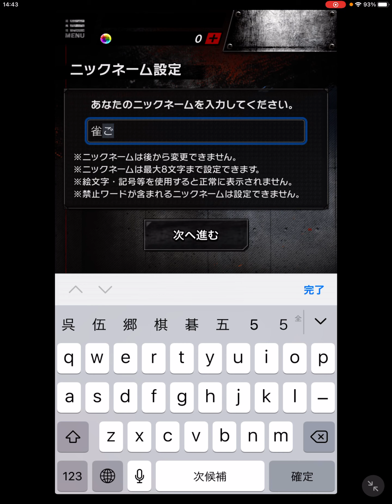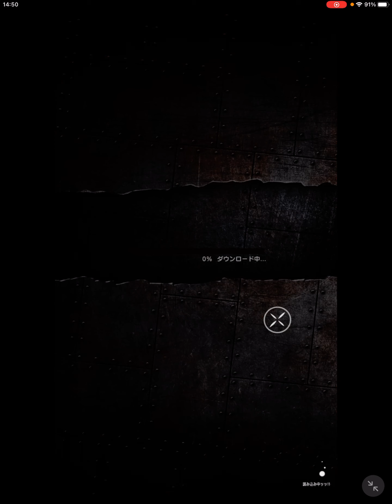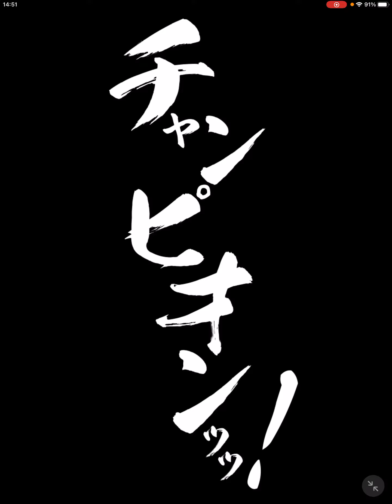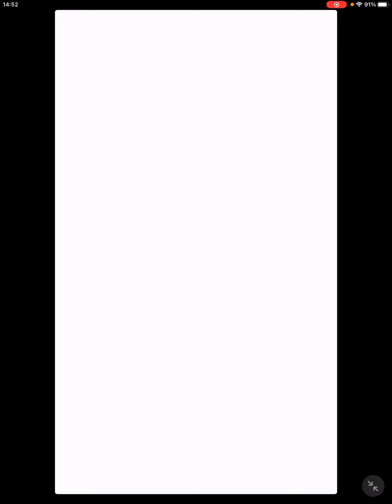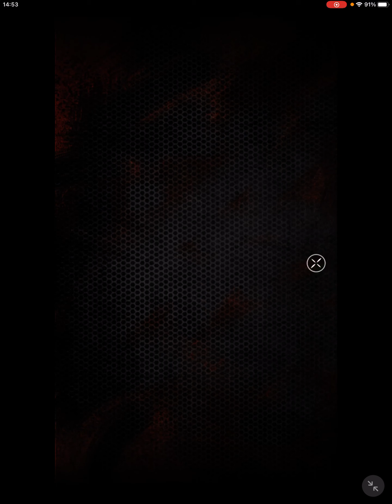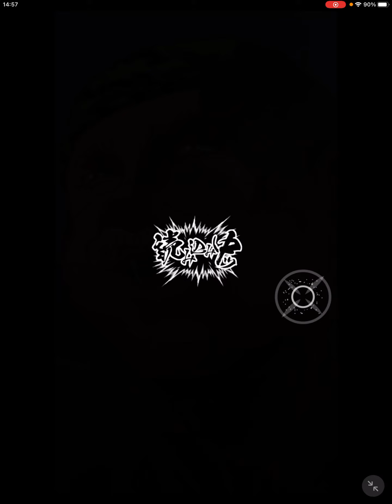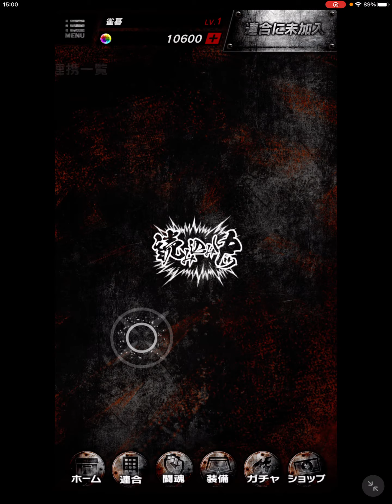【バキKING of SOULS】01 思った以上にそのまんまファイソルw【刃牙】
バキのゲーム来ましたねッッ！！

マジでファイソルまんまじゃんw

過去動画から比べてみてねw

☆6のチャンピオン範馬刃牙は

最初のガチャにはいないから

すぐ回すのはやめておいたほうがいい。

とりあえず裏で少し進めてまた撮るね。

ガチャは少し様子見てからだな。